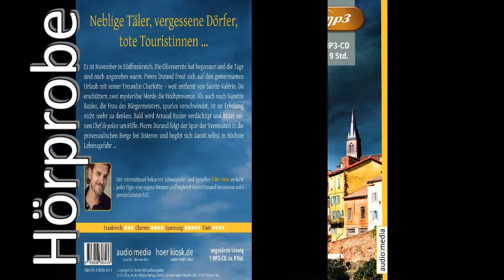Sophie Bonnet: Provenzalische Schuld (Hörprobe)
Ein Fall für Pierre Durand 5
komplettes Hörbuch 🎧 bei Amazon unter *
▽▽▽ mehr INFOS ▽▽▽

Gelesen von Götz Otto

Verlag: Audio Media Verlag

💽 CD bei AMAZON kaufen

📜 Inhaltsangabe:
Es ist November in Südfrankreich. Die Olivenernte hat begonnen und die Tage sind noch angenehm warm. Pierre Durand freut sich auf den gemeinsamen Urlaub mit seiner Freundin Charlotte - weit entfernt von Sainte-Valérie. Da erschüttern zwei mysteriöse Morde die Hochprovence. Als auch noch Nanette Rozier, die Frau des Bürgermeisters, spurlos verschwindet, ist an Erholung nicht mehr zu denken. Bald wird Arnaud Rozier verdächtigt und bittet seinen Chef de police um Hilfe. Pierre Durand folgt der Spur der Vermissten in die provenzalischen Berge bei Sisteron und begibt sich damit selbst in höchste Lebensgefahr ...

Die verwendeten Infos, Produktcover und Audiodateien stammen von mit freundlicher Genehmigung